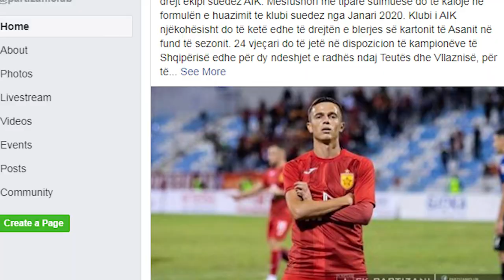Zyrtare/ Mbyllet marrëveshja me klubin suedez, Partizanit i largohet ‘ylli’ i skuadrës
Jasir Asani që prej janarit nuk do të jetë më futbollist i Partizanit. Ka qenë vetë klubi i kuq që me anë të një njoftimi ka bërë të ditur që mëngjarashi do të transferohet në Suedi te klubi i AIK Stokholmit. 24-vjeçari do të largohet në formë huazimi, ndërsa në fund të sezonit mund të blihet për fundimisht. Asani në dy vitet që kla qëndruar te Partizani është konsideruar si një nga futbollistët kryesorë të skuadrës.